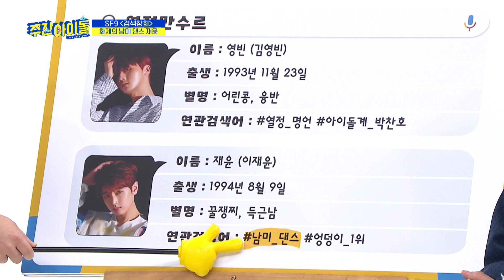[주간아.zip] 뭐야 얘네 무서워... 핫하다 핫해🔥 열쩡 습구! l 에스에프나인(SF9)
어디 한 곳 부러질 듯한 슾구의 과!격! 상큼 🍑
남미를 사로잡은 째윤이의 무르익는 골반!!
카메라와 밀당하는 궁둥쓰(?)!!!가 궁금하다면..?!